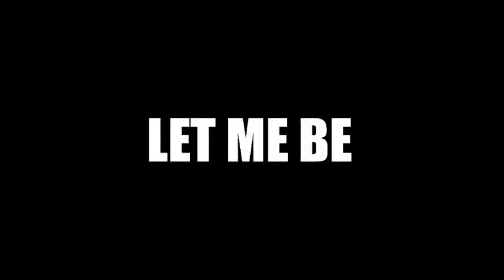Cveti Radoicheva - Let me be (TEASER)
Coming soon..